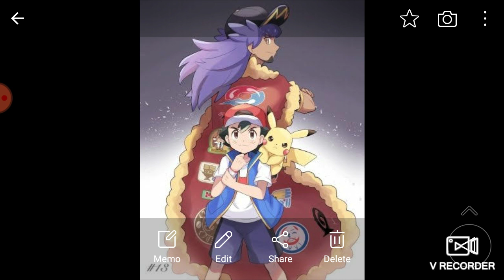pokemon journeys the series ash vs leon pwc masters 8 finals battle